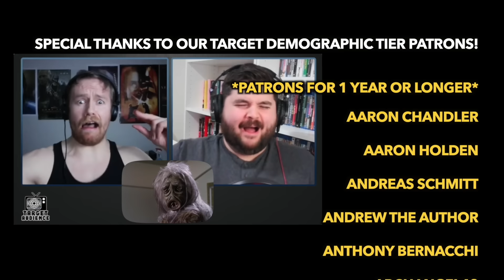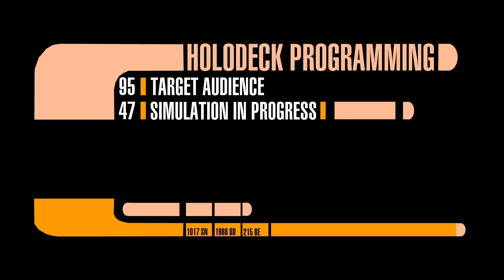First Time Watching ALL of Star Trek - Episode 156: Evolution (TNG S3E1)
The Target Audience are watching Star Trek: The Next Generation for the first time! Today we watch season 3 episode 1 - Evolution